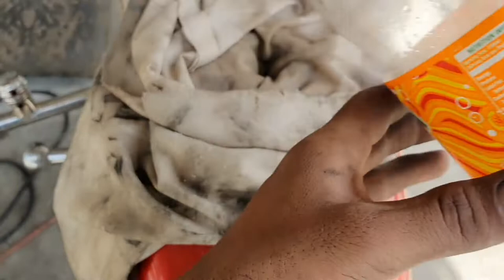Solve Your Bike's Reserve Fuel Issue! | Fuel Valve Setting Explained | Reserve System Guide"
_Description:_ "Learn how to adjust your motorcycle's fuel valve setting and understand the reserve system! In this video, we'll explain why your bike's reserve fuel may not be working and provide a step-by-step guide to fix the issue. MotorcycleMaintenance FuelValveSetting ReserveSystem"

- Motorcycle maintenance
- Fuel valve setting
- Reserve system
- Bike repair
- DIY tutorial
- Fuel issues
- Reserve fuel problem
- Bike troubleshooting